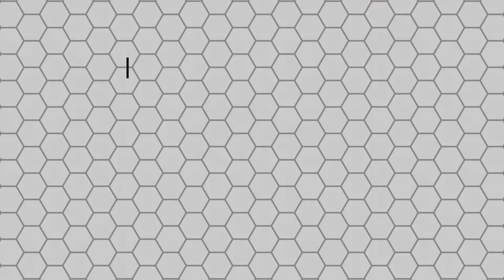NEW Nintendo Switch Console Predictions and Wants!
NEW Nintendo Switch Console Predictions and Wants! I will give my insights and predictions as well as wants for this new console that is scheduled to come out in the next two years! We will be talking about price points, desired new IP's (intellectual properties) and what I'm excited to see from Nintendo this year! Nintendo has TONS of IP's sitting on their shelf that could have new games made to bring in sales! I expect amazing things from Nintendo!

Please comment what you would like to see from the new Nintendo Switch Console, as well as your wants and needs from them!

Make sure that if you enjoy videos like these and want to see more of these types of videos from me in the future, that you SMASH that Subscribe button and click that bell so 2019 you can be up to date on the next video release!

Here are my gaming usernames! Feel free to add me on anyone of them!

Social Media where you can chat with me
below: